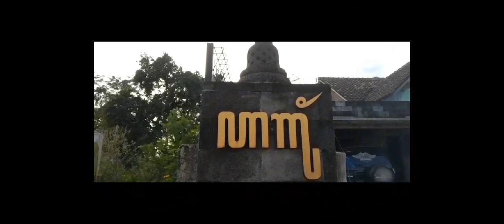MANCING & MAKAN BARENG KOMBES R BAMBANG DI PEMANCINGAN NILA BANCAK MANTAP POLL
halo bro vlog ini tentang acsra mancing bareng kombes pol raden bambang di pemancingan nila bancak